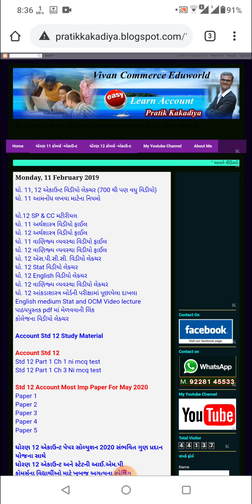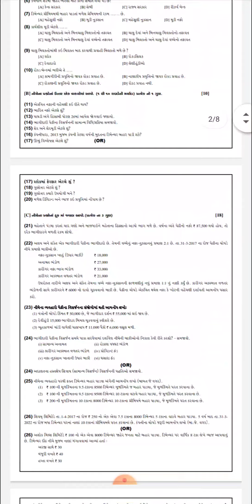Std 12 Account Most IMP papers for bord exam May 2020